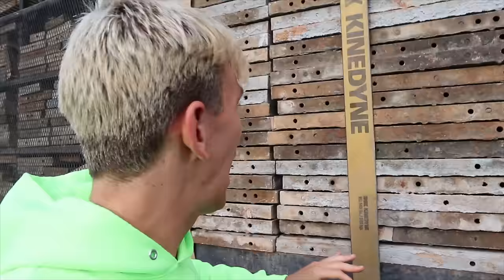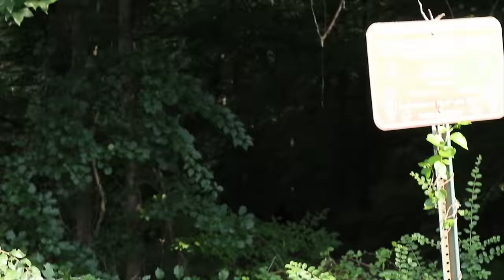Found TOP SECRET Clue Spying on Mystery Money Thief!! (Searching for Lost $1Million Dollars)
In Stephen Sharer last video "MYSTERY SPY STEALS $1 MILLION DOLLAR SAFE from SHARER FAM HOUSE!! ($10,000 Challenge Paused)" you saw a MASKED Spy Ninja burglar STOLE the 1 MILLION DOLLAR safe from the Sharer Fam House! When the cash money went MISSING, the Sharers called Miss Karen the Neighborhood Watch agent to investigate the thief. In today's vlog, Stephen calls Grace Sharer and continues to search for evidence. A mystery BANK VAULT truck arrives at the Sharer Fam House and so does an ORANGE MCLAREN driven by a mystery SPY who is taking pictures at the house! Stephen grabs his spy gadgets and X-RAY CAMERA to investigate this suspicious SUPERCAR. Stephen Sharer discovers a Game Master like mask in the car and spies a MYSTERY note envelope containing blank paper!! What could this mean?! Could the GameMaster be back?!

▶︎SPY NINJAS vs HACKER PZ9! Competing in World's Largest Obstacle Course Bounce House to Reveal Daniel

Mailing Address:
Stephen Sharer Youtube #633
2961 A Hunter Mill Rd
Oakton, VA 22124